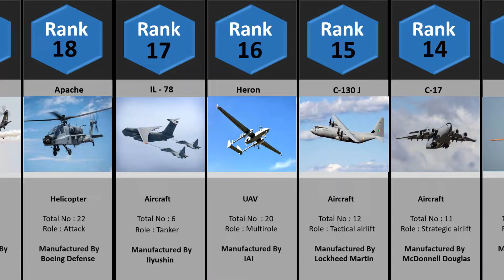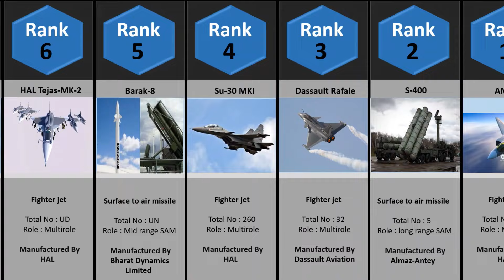Top 25 Equipment’s of Indian Air Force (2022), Top 25 weapons of Indian Air Force 2022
The Indian Air Force (IAF) is the air arm of the Indian Armed Forces. Its complement of personnel and aircraft assets ranks fourth amongst the air forces of the world. Its primary mission is to secure Indian airspace and to conduct aerial warfare during armed conflict. So it requires several equipment’s or weaponry’s to full fill its role. This video shows the Top 25 equipment’s or weaponry’s of Indian air force.
Su 30 MKI
Dassault rafale
Barak-8